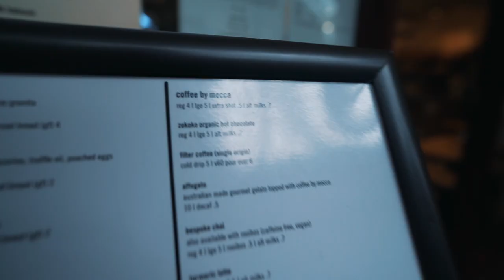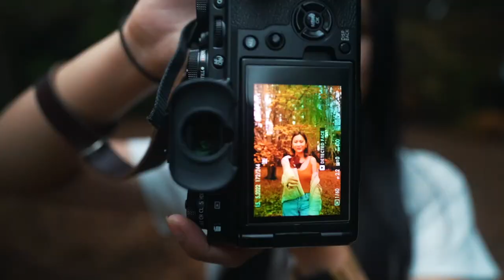Blue Mountains NSW Autumn Foliage and Ates Restaurant Blackheath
In this video, Roch, Mina and I will take you on a trip to Mt. Wilson in the Blue Mountains region for Autumn foliage viewing. We also ate at one of the best restaurants in the Blue Mountains region.